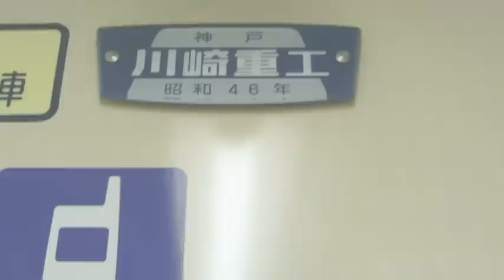Chiyoda Photo Movie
JR常磐線各駅停車、東京メトロ千代田線の車両をVAIO Movie Story　で編集しました。
一部登場する車両の形式の割合が偏ってるかも...（）
見ていただければ、幸いです。